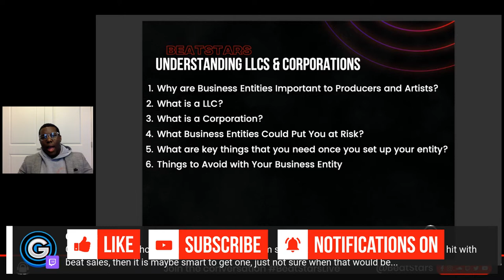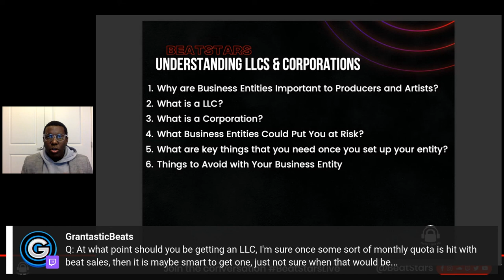At What Point Should A Producer Get an LLC? | Attorney Kyle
Attorney Kyle explains what an LLC is, and when a producer should get one.